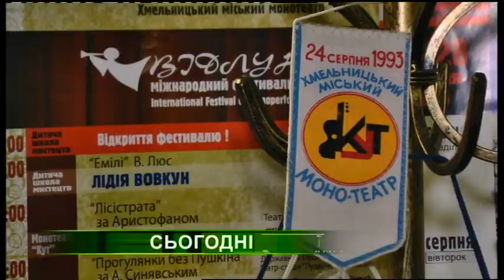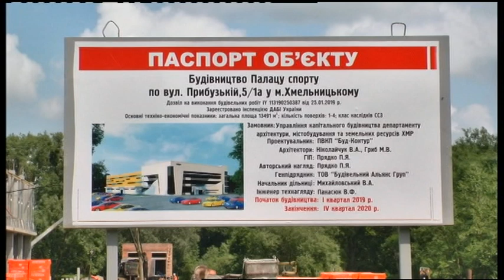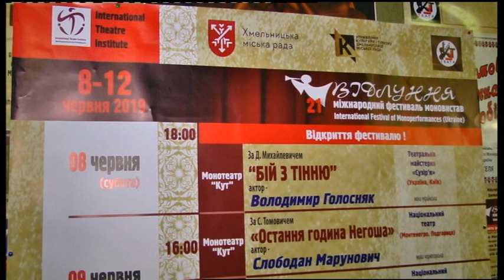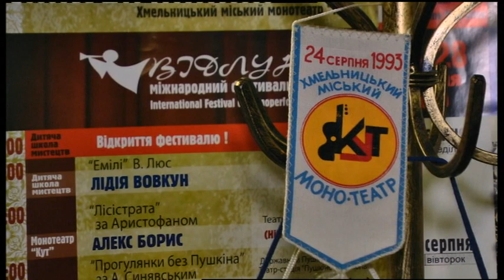07.06.2019. Новини. 20:30